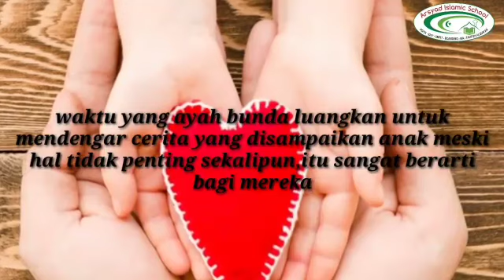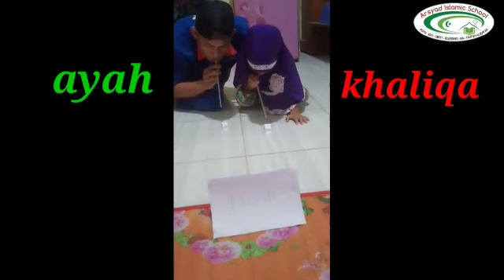Serunya Kegiatan di Rumah Bersama Student TK ARSYAD